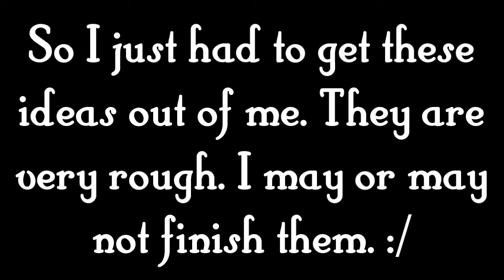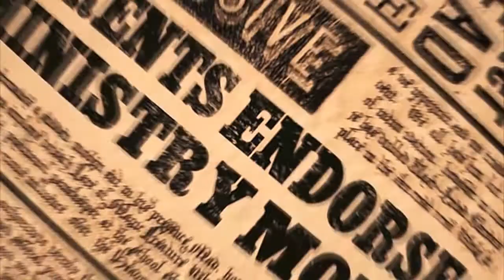Lots of vid ideas (part 1 of 2)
So I am the type of person that if I get an idea I have to get it out of me, or I can't sleep! So I had all these vid ideas I never did floating around, and I just had to get it out! All these vids are still in the idea stage; things may change if I decide to finish them. But pretty much the idea will be similar.